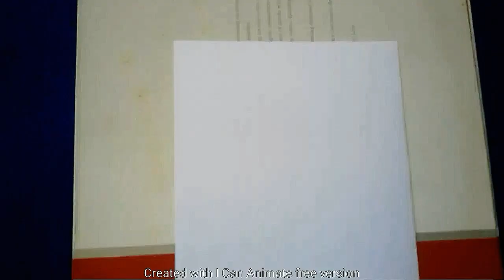رسم بورتريه بقلم الرصاص وأدوات بسيطة ✏|| drawing portrait 👨 by a pen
إدا أعجبك الفيديو لا تنسى الإشتراك وتفعيل جرس 🔔 التنبيه ليصلك كل جديد،.